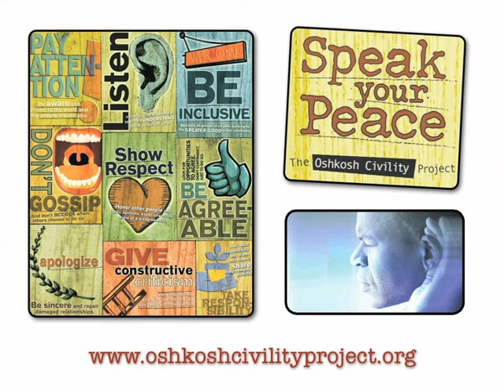Civility PSA - Listen